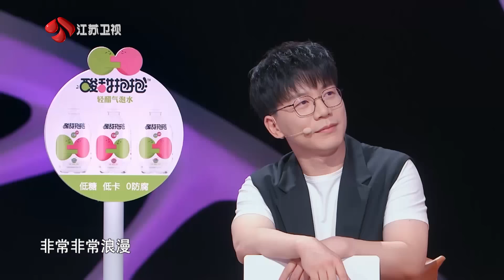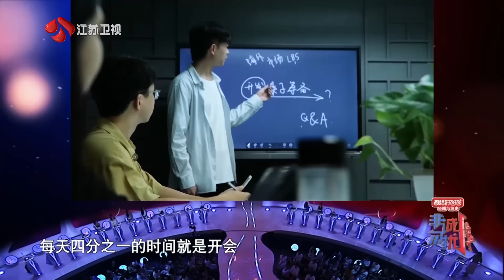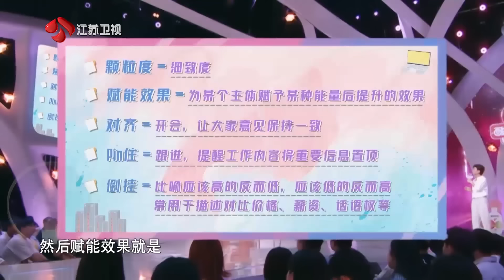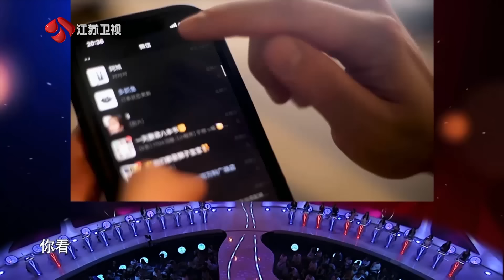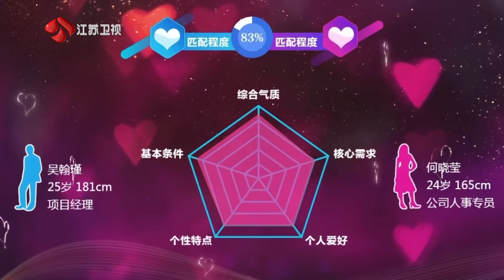非诚勿扰 Part2 男嘉宾现场用发育朗读一首小诗，成功牵手女嘉宾 20220910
另一半在相处中渐渐感受到了兴趣的不同，不再相似的人如何延续爱情？在约会时究竟应该着重表现自己的魅力还是照顾对方？本周节目中，三位男嘉宾带来与众不同的感情细节与大家分享，他们能成功牵手吗？